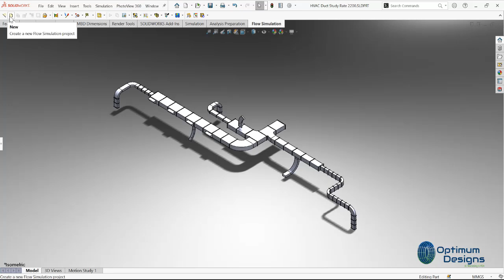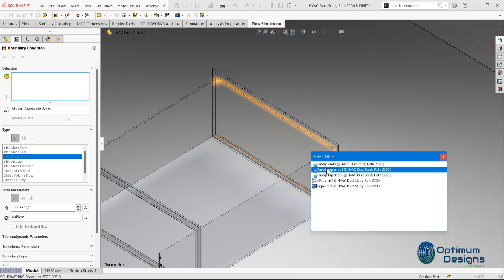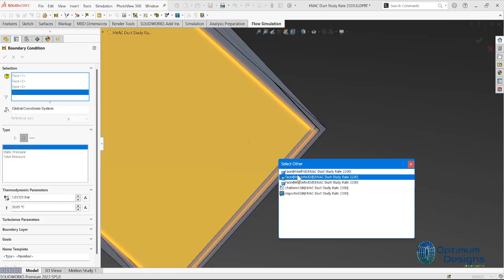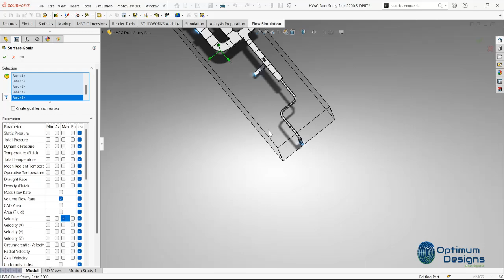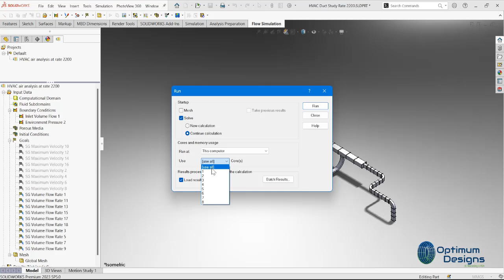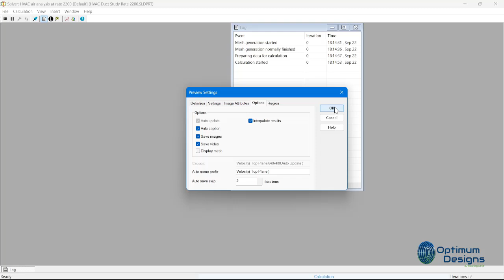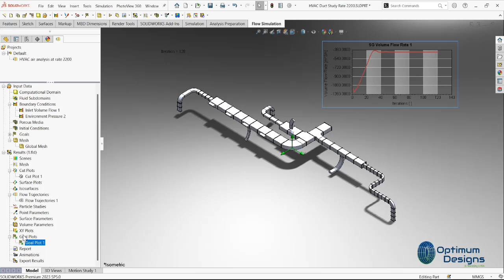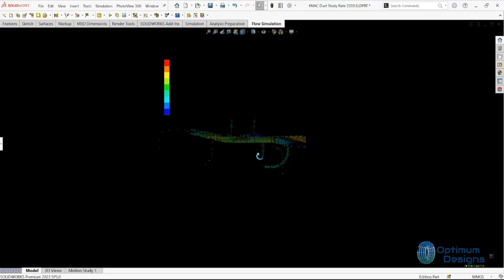SolidWorks Tutorial ~ How to simulate HVAC Duct Air Analysis#cfd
🎥 SolidWorks Mastery: Simulation Air Analysis insode HVAC at rate  = 3300 m3/hr in SolidWorks 🚀✨🏗️

Welcome to my latest video where we dive into the fascinating world of engineering! In this episode, I’ll be showcasing the intricate design process of a ducted fan with outer casing using SolidWorks. 🛠️💻

🔍 What to Expect:

Step-by-Step Design Process: Watch as I meticulously create each component of the ducted fan, ensuring every detail is just right. From the initial sketch to the final assembly, you’ll see how creativity meets precision! 🎨📐
Flow Simulation & CFD Study: I’ll demonstrate how I applied advanced flow simulation techniques to analyze the airflow dynamics around the fan. 🌬️💨 This crucial step adds realism and value to the design, helping us understand the performance under various conditions.
Understanding Forces: Discover the forces that act on both the fan and its outer casing. I’ll break down how these forces influence the overall design and functionality, making it easier for you to grasp the engineering principles at play. ⚙️🔧
This project involves using Computational Fluid Dynamics (CFD) within SolidWorks to simulate the fluid flow around a ducted fan. The key challenge lies in incorporating a rotating region to accurately represent the fan's blades. m3/hr

Steps Involved:
Geometry Creation:
Build a detailed 3D model of the ducted fan in SolidWorks, including the fan blades, duct, and any surrounding structures.
Define the rotating region, which will represent the fan's blades.

Mesh Generation:
Create a high-quality mesh of the geometry to ensure accurate CFD results.
Pay close attention to the mesh near the rotating region and the fan blades to capture the complex flow patterns.

Boundary Conditions:
Define appropriate boundary conditions for the simulation, such as:
Inlet: Specify the incoming flow velocity, temperature, and turbulence parameters.
Outlet: Set the pressure or mass flow rate.
Walls: Apply no-slip or slip conditions based on the surface characteristics.
Rotating Region: Define the rotational speed and direction of the blades.

Fluid Properties:
Specify the fluid properties, such as density, viscosity, and thermal conductivity.

Simulation Setup:
Choose a suitable CFD solver and turbulence model based on the flow characteristics and desired accuracy.
Set up the simulation parameters, including time step, convergence criteria, and solution methods.

Running the Simulation:
Launch the CFD simulation and monitor its progress.
Check for convergence and ensure the simulation is running smoothly.

Post-Processing:
Visualize the simulation results, including velocity, pressure, temperature, and turbulence fields.
Analyze the flow patterns around the ducted fan to understand its performance and identify areas for improvement.

Key Considerations for Rotating Regions:
Mesh Quality: Ensure a high-quality mesh in the rotating region to accurately capture the complex flow patterns.
Boundary Conditions: Properly define the rotational speed and direction of the rotating region.
Turbulence Modeling: Choose a suitable turbulence model that can handle rotating flows and complex geometries.
Convergence: Monitor the simulation closely to ensure convergence and avoid numerical instabilities.
By following these steps and carefully considering the specific requirements of the ducted fan design, you can effectively use SolidWorks CFD to simulate the fluid flow and optimize the fan's performance.

👉 Join me on this journey of innovation and creativity! 🔔👍